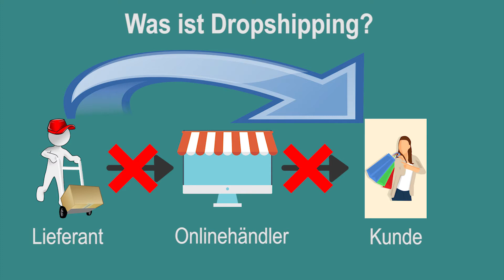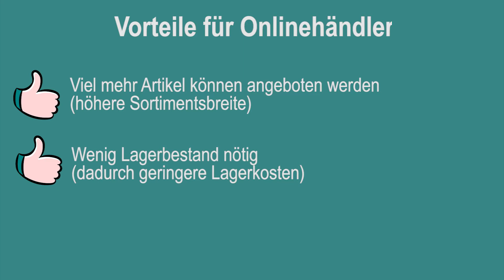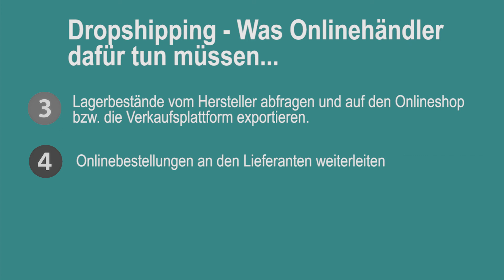Dropshipping: Basics und To-Do`s für Onlinehändler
Dropshipping - Trend im Onlinehandel: Was Dropshipping genau ist, welche Vorteile es Onlinehändlern bringt und was diese tun müssen, um mit Dropshipping zu starten, erfahrt ihr in unserem Experteninterview mit Dirk Haschke von pixi* Software GmbH.